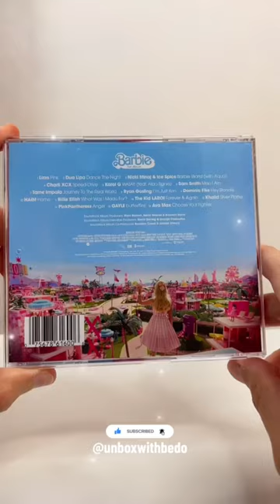Barbie | The Album Amazon Exclusive Poster Edition CD UNBOXING